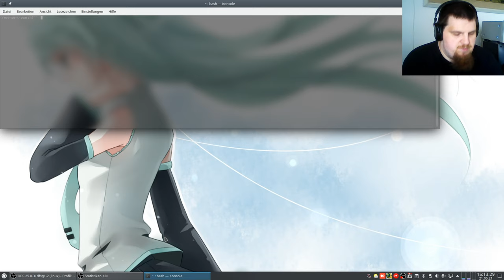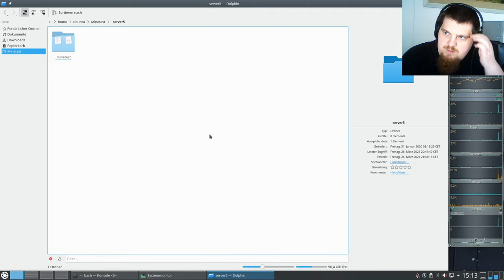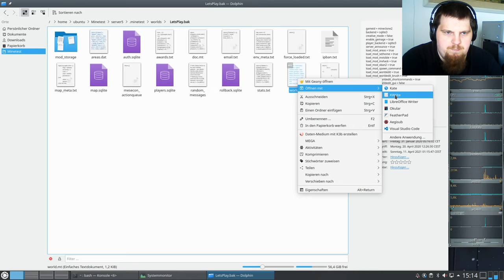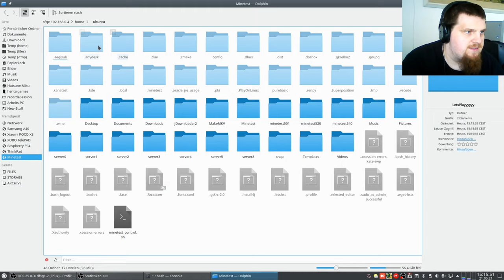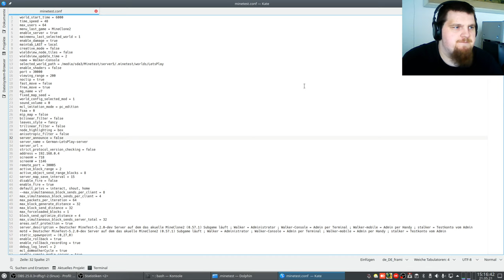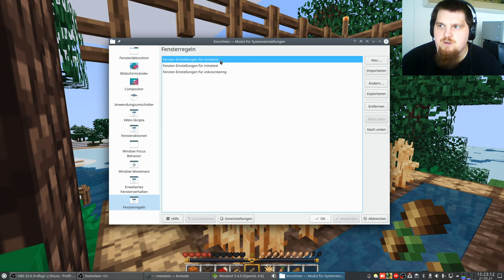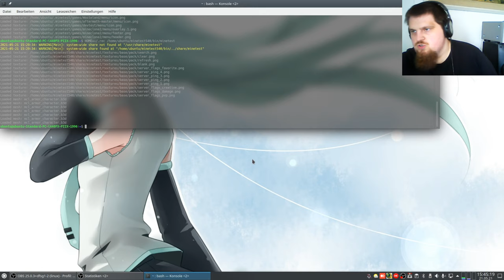LetsPlay MineClone2 ( Minecraft orientiertes Spiel ) #01